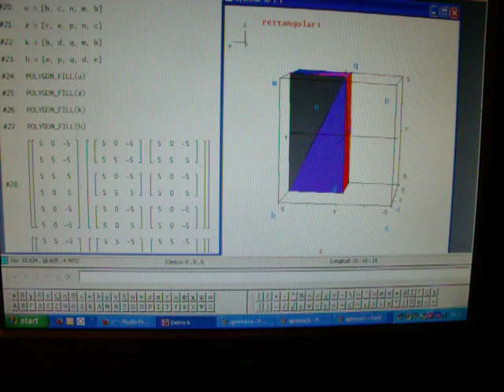prisma retto 1b con derive 6